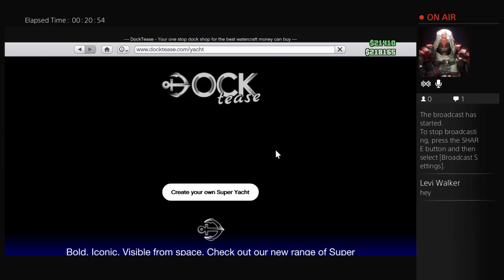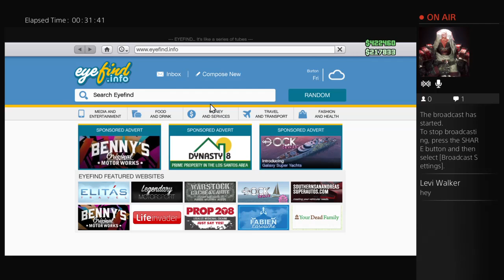leviwalker007754's Live PS4 Broadcast